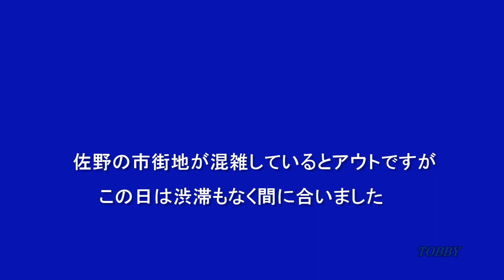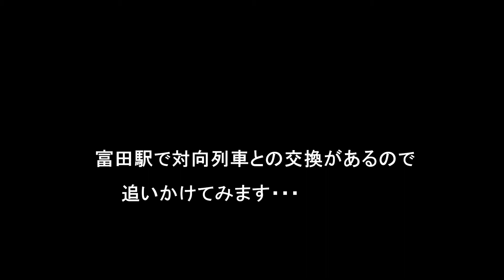【両毛線 煙期待の撮影地】 D51 試運転 佐野～富田間 旗川付近にて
ここは適度な上り勾配の堰堤となっています。本来なら登り切ったところの踏切わきで撮りたいところですが、欲張らず坂の途中での撮影。そのベストの位置と思われる場所は、意外にも撮影者は少なかったようにも。岩舟駅での長時間停車を利用しての先回り撮影。佐野市街地が渋滞するとアウトでしょう。